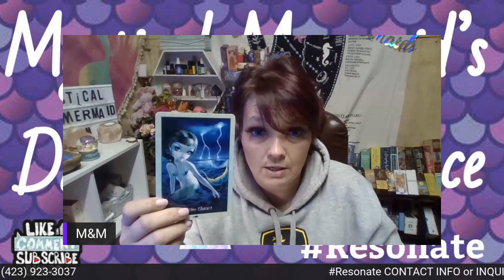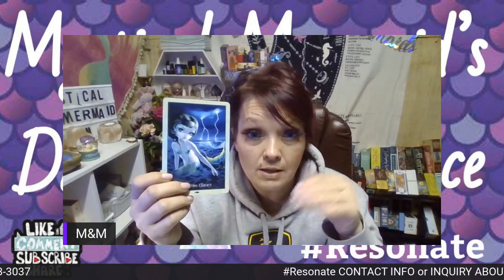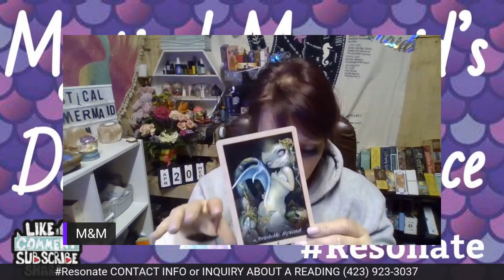A LOVED ONE CAME THRU & INTERUPTED GUIDANCE- MARY-SAMANTHA? MARY SUE? 2NAMES 40'S BROWN HAIR BR EYES